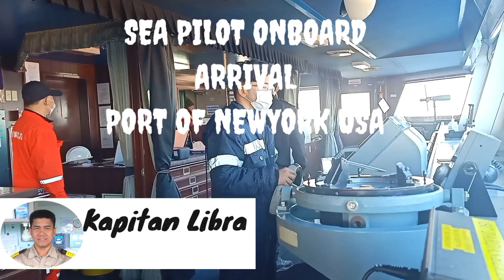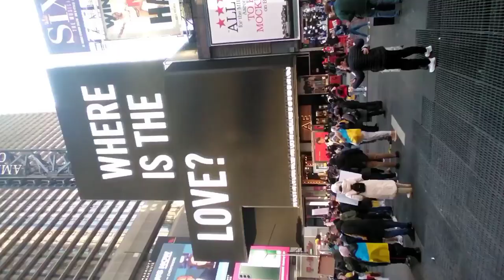ARRIVAL NEW YORK - original background music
Arrival new york - hali hali KA sakay KA sa barko

MY CHANNEL are all about COOKING, MUSIC, ORIGINAL COMPOSITION , MUSIC VIDEO, COVER SONG, ADVENTURES, LIFE ONBOARD, TIME LAPSE VIDEOS, YOUTUBE TUTORIALS , EDITING VIDEOS, ETC.

KAPITAN LIBRA